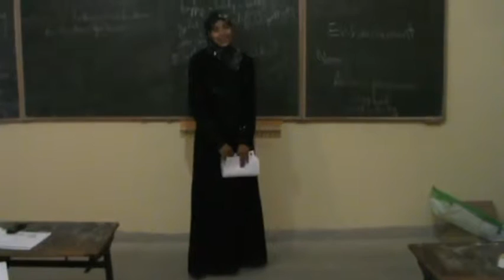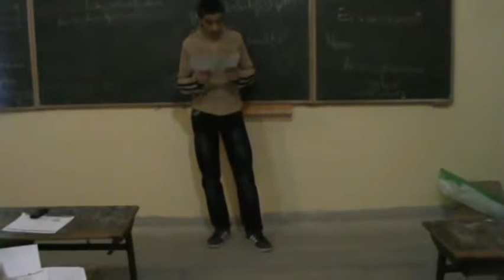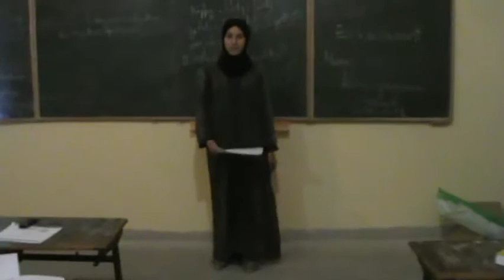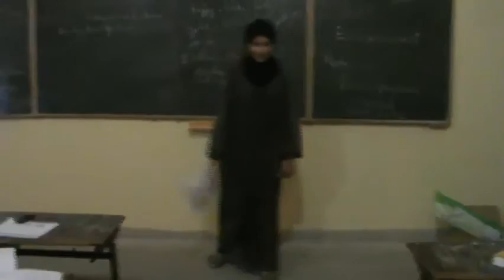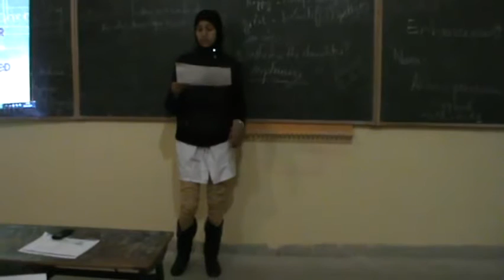My mother s amazing